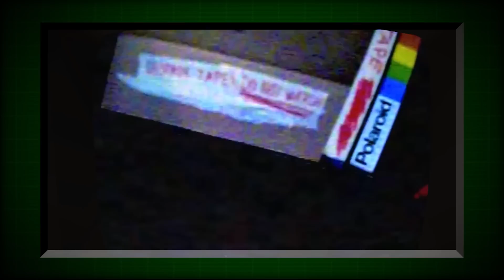Phân Tích Game: AMANDA THE ADVENTURER 1.3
Video này phân tích game Amanda The Adventurer Update 1.3, câu truyện xoay quanh những cuộn băng về một chương trình hoạt hình cho trẻ em, bị ám bởi một thực thể bóng tối.

║    Tất cả chỉ là giả thuyết    ║
===k=e=e=p
Game: AMANDA THE ADVENTURER
Thể loại: Kinh Dị
Phát hành: 2022
g=a=m=i=n=g b=r=o=